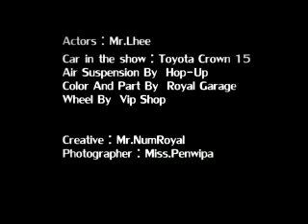Crown15 rolling on low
Special Thx. Royal-Garage, HOP-UP air suspension, VIPshop